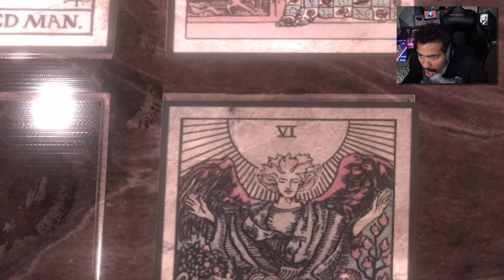A Child Appears Out of Nowhere with a Pig Mask on... What do you do? | The Witching Hour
Demon Children and pig masks... I'll pass. Enjoy this gameplay of the Witching Hour!
Dom
2910 N POWERS BLVD #329
COLORADO SPRINGS, CO 80922